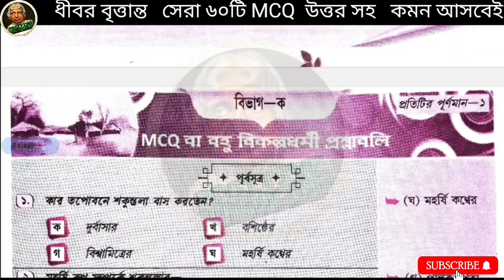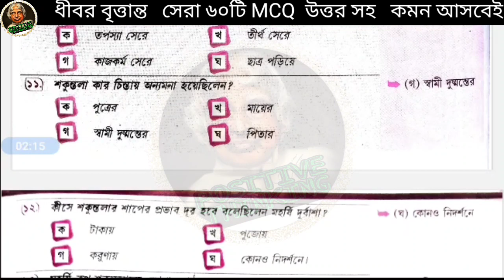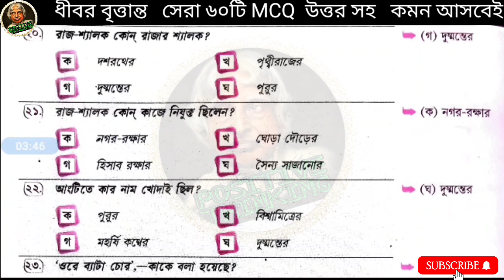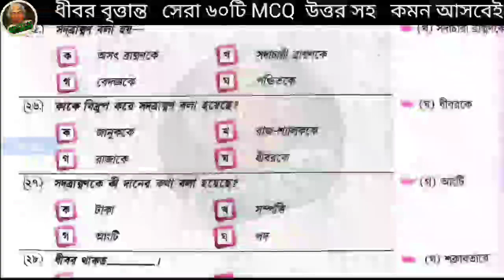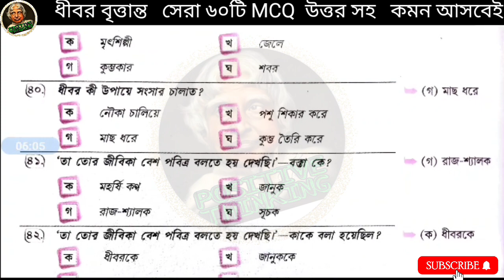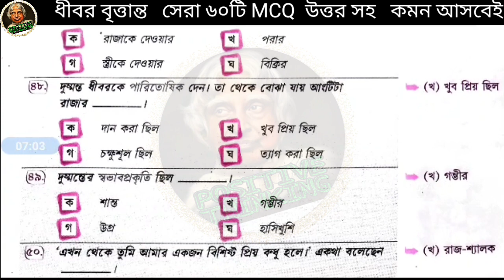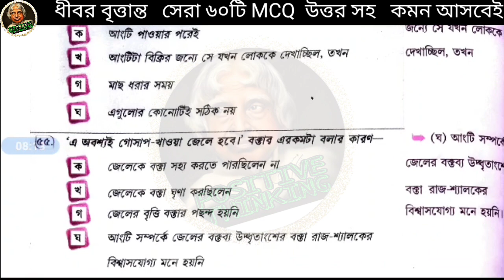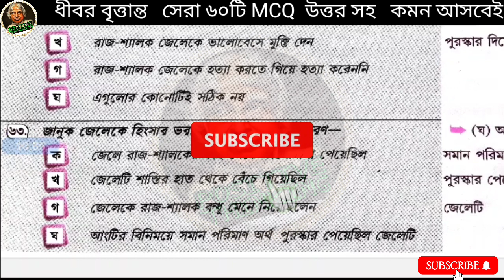ধীবর বৃত্তান্ত কালিদাস class 9🎯ধীবর বৃত্তান্ত কালিদাস প্রশ্ন উত্তর🎯ধীবর বৃত্তান্ত mcq🎯ধীবর বৃত্তান্ত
ধীবর বৃত্তান্ত কালিদাস class 9🎯ধীবর বৃত্তান্ত কালিদাস প্রশ্ন উত্তর🎯ধীবর বৃত্তান্ত mcq🎯ধীবর বৃত্তান্ত  mcq🎯

নবম_শ্রেণী_ধীবর-বৃত্তান্ত_mcq
নবম_শ্রেণী_ধীবর-বৃত্তান্ত